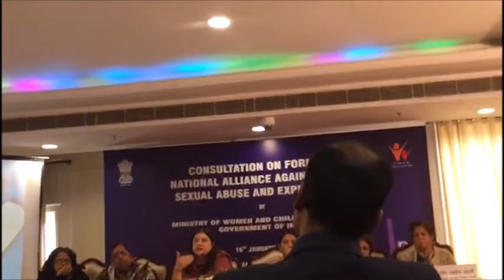National Consultation Against Online Child Sexual Abuse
Hon. Minister of Women & Child Development, Ms. Maneka Gandhiji speaks at National Consultation Against Online Child Sexual Abuse & Exploitation.